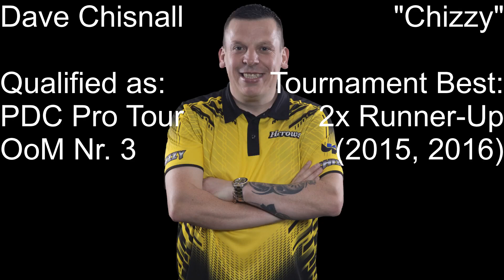All 48 European Darts Matchplay Players 2023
Luke Humphries
    Dirk van Duijvenbode
    Dave Chisnall
    Damon Heta
    Gerwyn Price⁠
    Rob Cross
    Michael van Gerwen
    Michael Smith
    Nathan Aspinall
    Danny Noppert
    Josh Rock
    Ryan Searle
    Jonny Clayton
    Martin Schindler
    Joe Cullen
    Dimitri Van den Bergh
    George Killington
    Stephen Burton
    Daniel Klose
    Luke Woodhouse
    José de Sousa
    Simon Whitlock
    Ross Smith
    Raymond van Barneveld
    Stephen Bunting
    Connor Scutt
    Brendan Dolan
    Ted Evetts
    James Wade
    Jim Williams⁠
    Keane Barry
    Gian van Veen
    Graham Hall
    Ryan Joyce
    Kim Huybrechts
    James Wilson
    Martin Lukeman
    William O’Connor
    Mickey Mansell
    Matt Campbell
    Christian Kist
    Darryl Pilgrim
    Gabriel Clemens
    Ricardo Pietreczko
    Fabian Herz
    Liam Maendl-Lawrance
    Marko Kantele
    Vítězslav Sedlák
    Andrew Gilding⁠
    Callan Rydz⁠